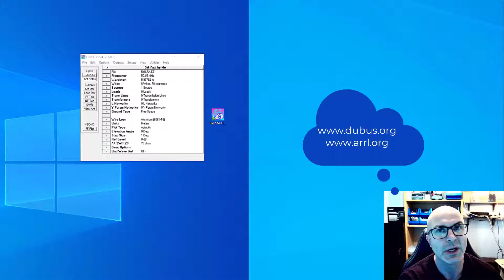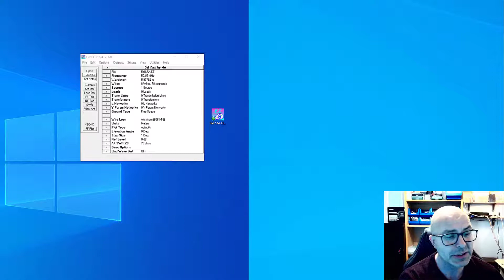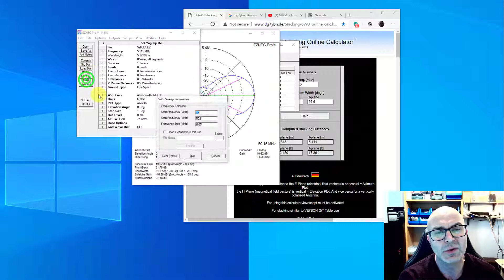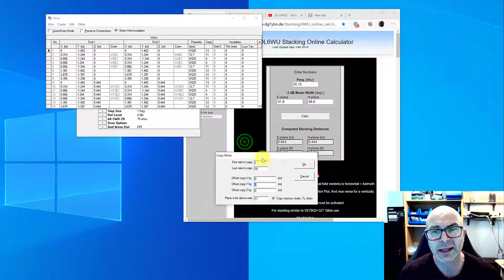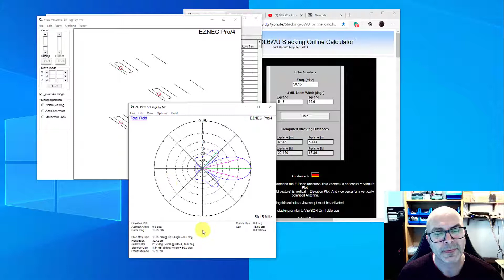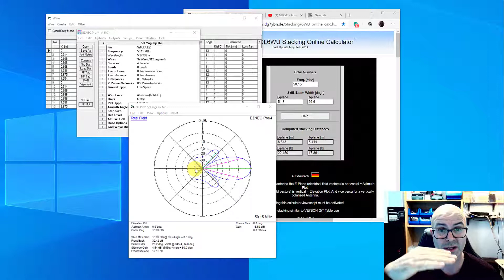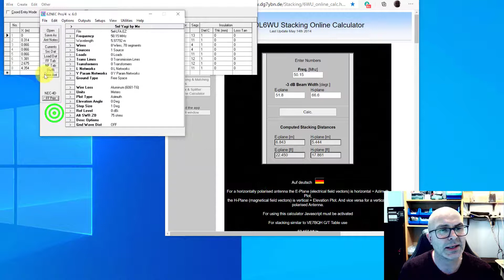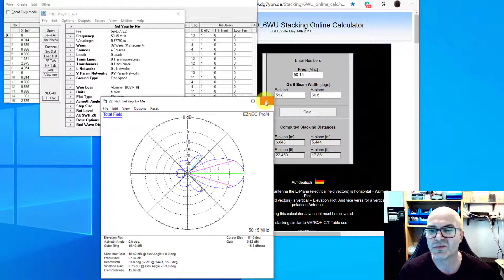Establishing and applying DL6WU stack formula within EZNEC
Justin G0KSC, takes a 5el Yagi and uses a DL6WU stacking calculator to establish stacking distances in both Azimuth (E plane) and Elevation (H plane) before applying within EZNEC and running simulations.

Ham Radio Antenna Analysers:
NanoVNA H4
NanoVNA Mk1

YouTube PC cameras I use:

Nexigo 660P
Papalook AF925
Vitade 682H
Tecknet (labelled AUSDOM)
Canon 200D for live streaming